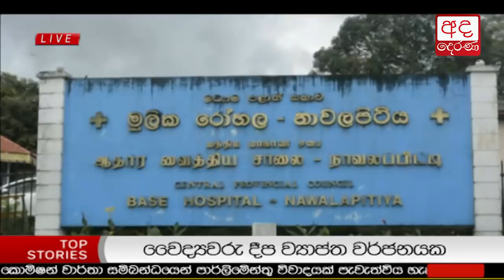Ada Derana Lunch Time News Bulletin 12.30 pm - 2018.01.30